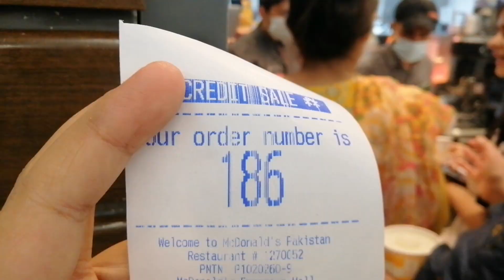Eid Shopping Vlog 2022